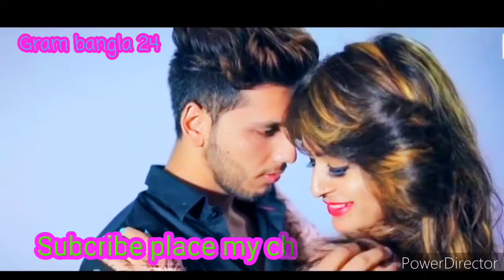Arman alif now video হাত বারিয়ে রই যাতে একটু হুলেই ছুই  hat bariye roi jate aktoholei coi now now video  paben my channel a valo lagle my channel subscribe place r  now now Video paben my channel a follow and Subcribe place my channel